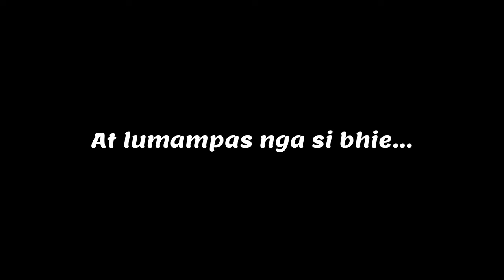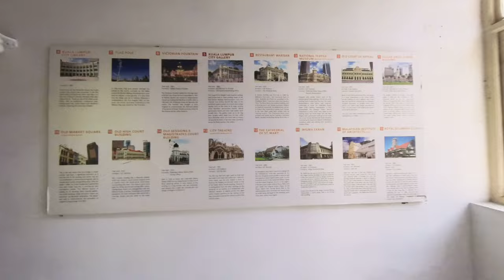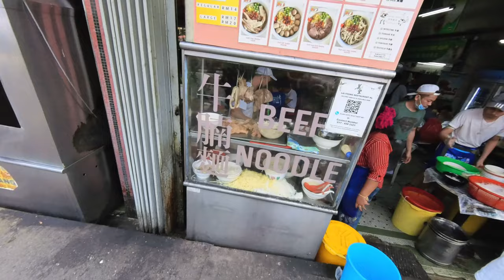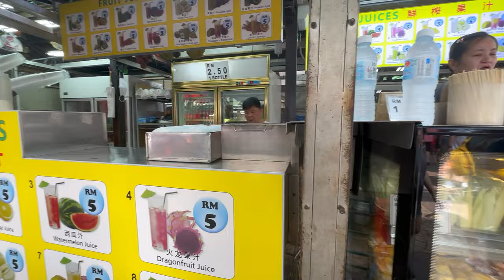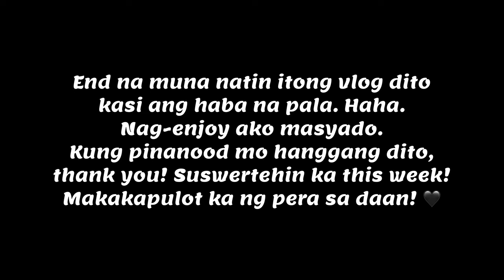Malaysia 2023: Vlog 2 | KL City Tour and the Search for Money Changers | RAM The World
Part 2 of my Malaysia Trip last April 22 - 26, 2023.

Shot on my Insta360X3